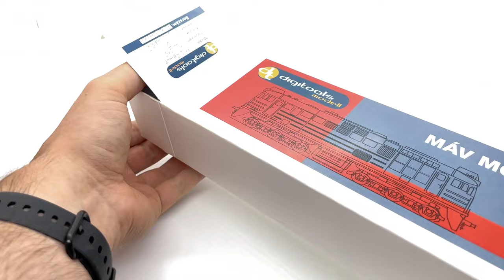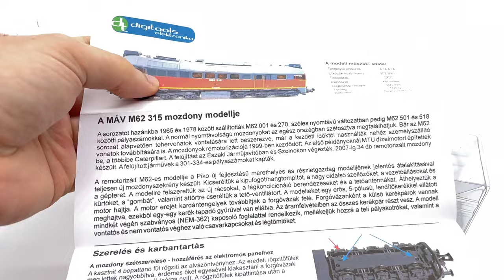Modellbemutató: DigiTools MÁV M62 315 remot "Szergej"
Ebben a videóban a @DigitoolsElektronika limitált kiadású, kisszériás V. korszakos MÁV M62 315-ös pályaszámú remot Szergejének H0 építési nagyságú digitális hangos modelljét mutatom be nektek.

Gyártó: DigiTools (Piko bázismodell)
Vasúttársaság: MÁV
Korszak: V.
Pályaszám: MÁV M62 315
Honállomás: Székesfehérvár
REV.: Fm. 22.03.05.
Kiadás éve: 2024

A bemutatott modell nem saját tulajdonú, a bemutató videó készítése céljából kaptam kölcsön.